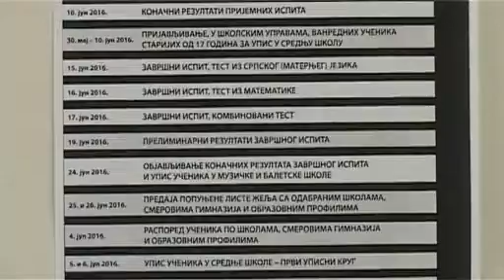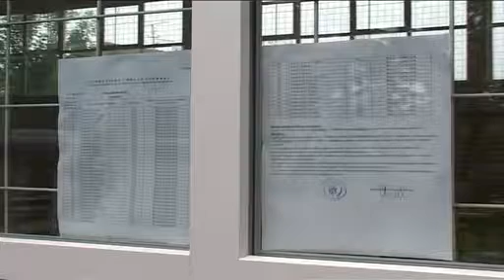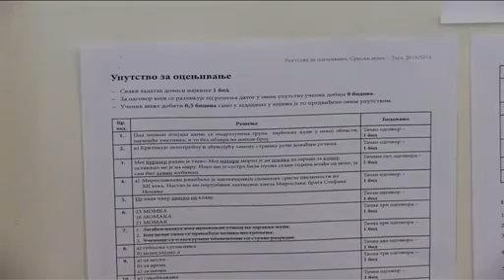14 06 zavrsni ispiti 15 16 17 juna